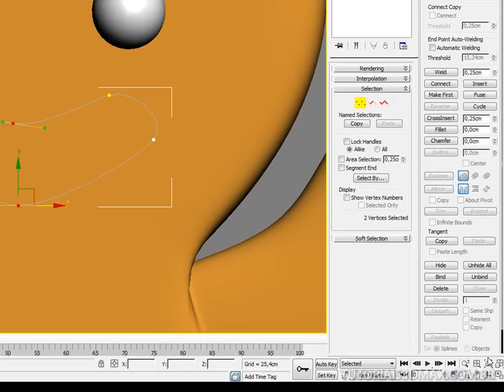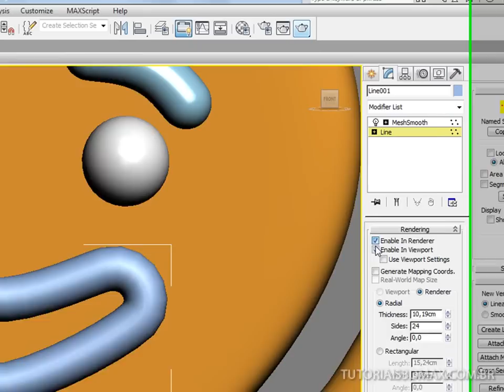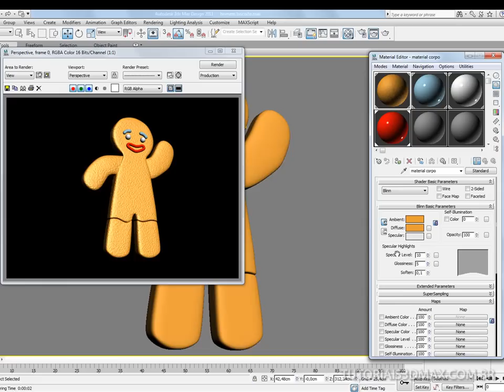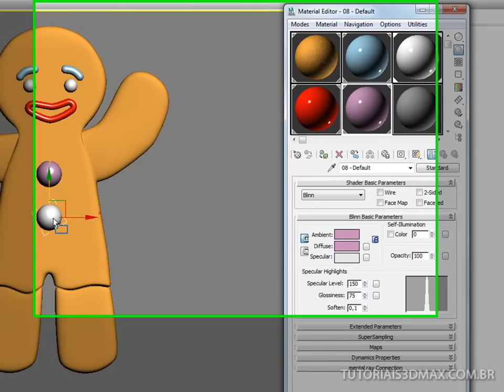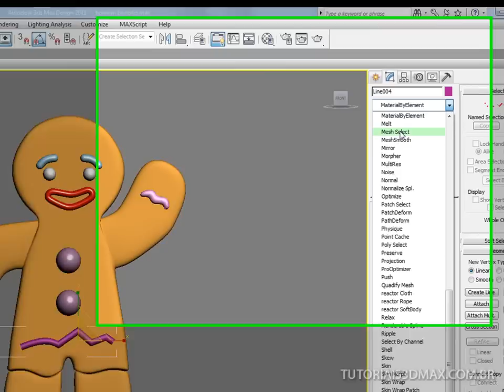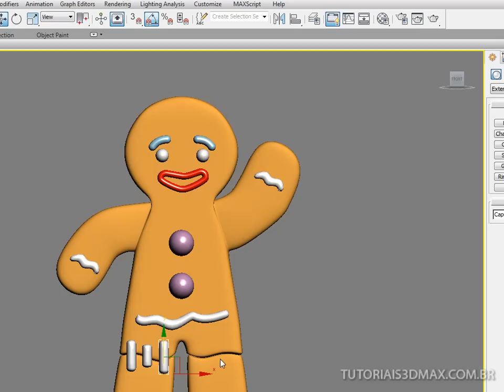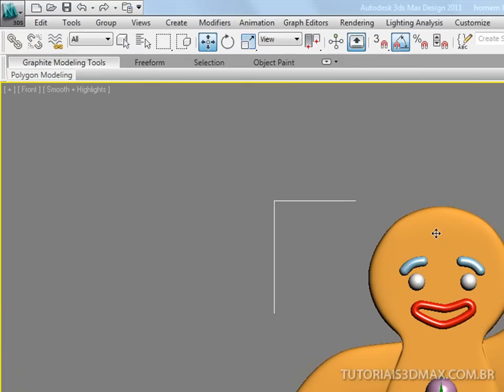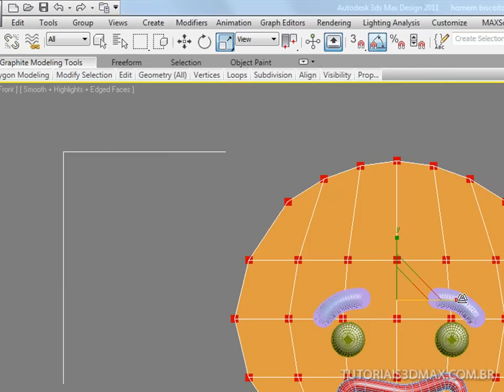Tutorial 3D Max: Homem Biscoito do Shrek (parte VII)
Nesta aula, terminaremos a boca que foi feita com Spline. Engrosse o traço para se assemelhar a referência. Aplique Mesh Smooth para melhorar a suavização. Crie um Material para a boca e aplique. Coloque um pouco de brilho no corpo, crie os "botões da camisa", faça um material para eles, configure a cor e aplique. Aumente o tamanho de sua cabeça, pois de acordo com as imagens salvas, ela precisa ser maior. Desenvolva o "creme branco" que aparece em várias partes do corpo, faça estas formas utilizando line. É o mesmo princípio da modelagem da boca. Faça cópias, espalhe pelo corpo e deixe tudo harmônico. As ligaduras dos joelhos devem ser feitas com capsule. Portanto, siga esta orientação.